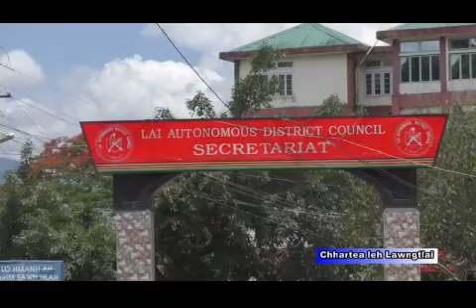Chhartea 9th September 2020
LADC a MDC 4 TEN CONGRESS PRIMARY MEMBER ANNIHNA ATANGA BANNA AN THEHLUH CHUAN ENGE NGHAWNG A NEIH ZEL DAWN LE ?